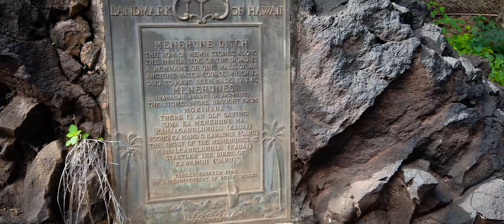Ka'ao [Hawaiian Mythology Short Film]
Rising from the sea millions of years ago Hawaii was forged from molten lava with a history as rich as its landscapes. Ka'ao means legend in the native Hawaiian language and in this film we explore stories that have been passed down through generations.